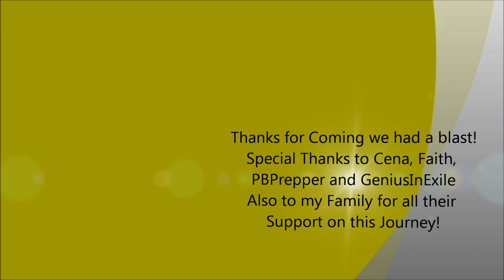October Bexar County Preparedness Meet-up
A great time was had by all and much more participation and sharing for our second meet up.
A very extra special Thank You to our one and only Bobby MHPGardener for sending us the peppers. Don't forget to catch his new show on Prepperbroadcasting.com on November 3rd at 8 pm central time.
Thanks for Coming we had a blast!
Special Thanks to Cena for welcoming everyone in and making them feel at home. Faith for the wonderful lunch she so graciously provided. PBPrepper for helping with the set up and making everyone comfortable and GeniusInExile for sharing her knowledge and time with us.
Also to my Family for all their Support on this Journey!
1st & 3rd Tuesday 8pm central time